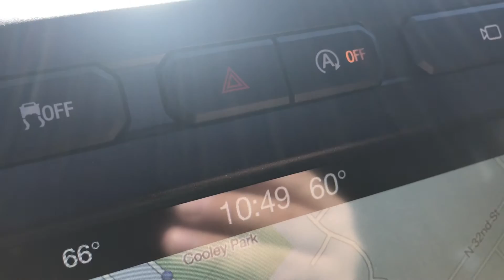auto start stop on Ford Raptor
ford raptor auto start-stop function. Love it or hate what do you think about it?